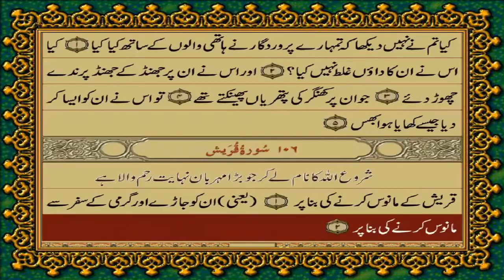106 SURAH QURAISH قـُرَيْش JUST URDU TRANSLATION WITH TEXT FATEH MUHAMMAD JALANDRI HD